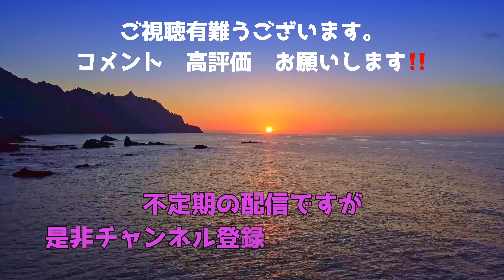【中年親父のぼっち野営】Field Meister ククサを使うに辺り正式な儀式をしてみました。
どうも！NOASOBI CHANNEL Field Meister "Coach"です。
毎度、視聴頂き有難うございます。

今回は、本場のククサを入手しましたので、使用する際に本場で行われている儀式を実行したいとおもいます。
本場のククサは、白樺を使用しているものが多く、トナカイのツノなどで装飾されているものも有るみたいです。

Outdoor大好き❤野遊び大好き親父のチャンネルです。みなさんに楽しんで頂ける動画作りを心がけ、主に野外活動【キャンプ・MTB・野遊び】動画を配信させて頂いております。

・キャンプ動画【ファミリー　ソロ　野営　サバイバル】
・アウトドアグッズレビュー
・キャンプ飯
・ブッシュクラフト系
・MTBライド

配信頻度は不定期UPですが、応援次第で📣頑張って更新して行きます。

noasobi1976